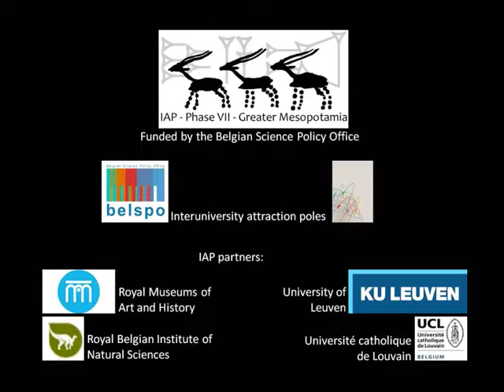Tyre 2012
Two members of he RMAH-team participated in the American University of Beirut's archaeological mission to Tyre (Lebanon) in the late summer of 2012. The excavations were conducted in a sector situated on the periphery of a Roman habitation quarter, near Tyre's so-called "Egyptian Harbour" on the southern coast of the original island. The excavation area is dominated by a Phoenician temple of the Persian and Hellenistic Periods.